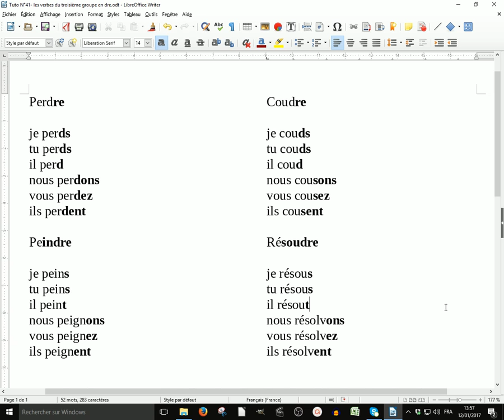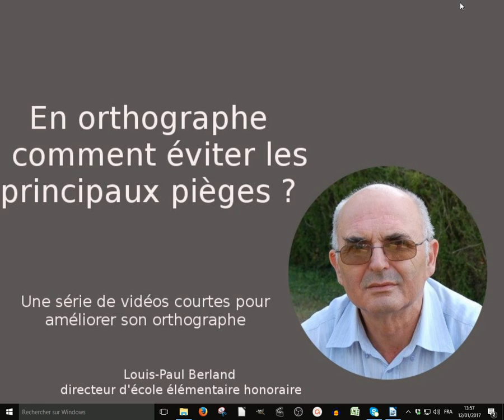041-Les verbes du troisième groupe en dre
Les verbes du troisième groupe ont souvent des particularités qui entraînent des erreurs lorsqu'on veut les orthographier. C'est le cas des verbes terminés par le son dre.